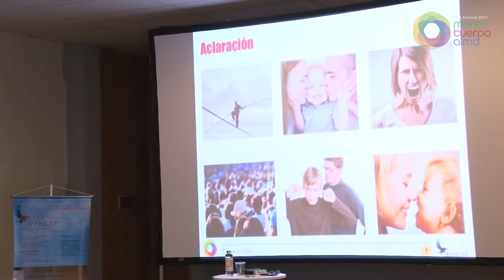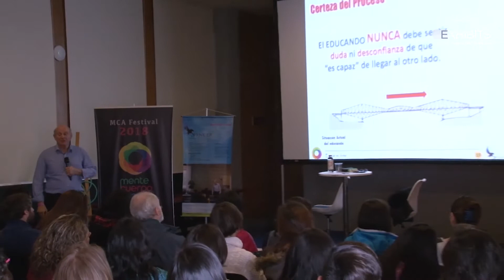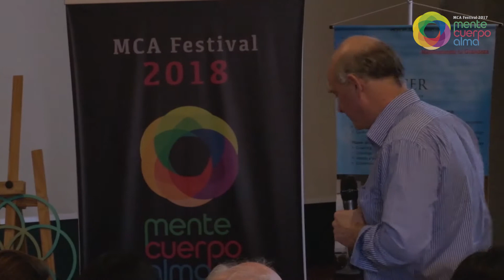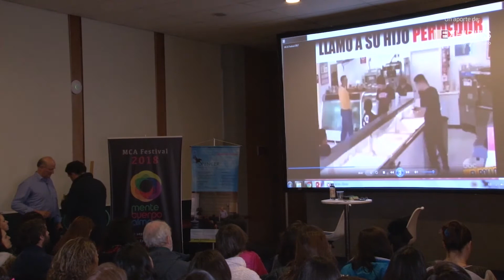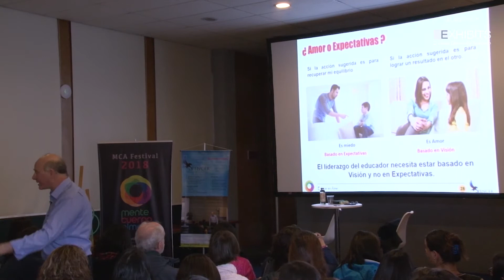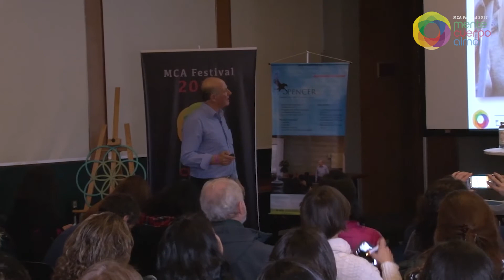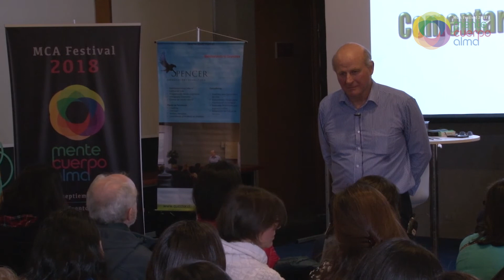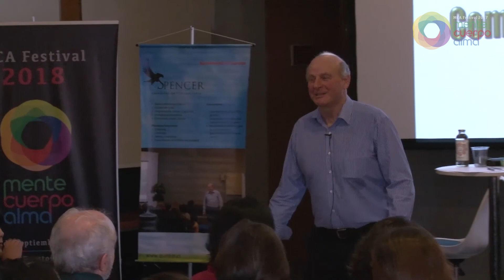[MCA Festival 2017] Juan Enrique Spencer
MCA Festival 2017 - Conferencia: "Educar es amar" - Juan Enrique Spencer

Juan Enrique es Ingeniero Civil Eléctrico de profesión, Master / Trainer Programación Neuro Lingüística, con estudios en India sobre Desarrollo del Ser. Se ha desempeñado como Coach de la vida y de ejecutivos por más de 12 años, abordando situaciones personales, laborales y de pareja, entre otras.
Su enfoque está centralizado fundamentalmente en el Desarrollo Personal de las personas y el Li-derazgo, favoreciendo el estado interno necesario en los otros para gestionar su propio cambio interior. Define su objetivo personal: “aplicable a todos los ámbitos de la vida, es el vivir desde la conciencia. Salir del piloto automático, haciéndome cargo de los actos y las consecuencias de ellos.”

¡Revive grandes momentos de sabiduría!